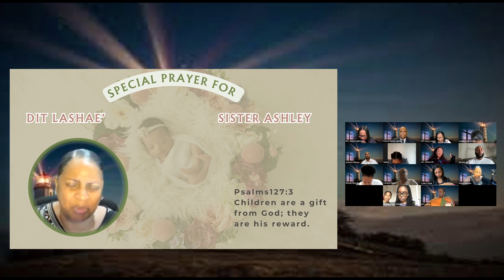BEACONS FOR CHRIST MINISTRY - MAY 19, 2024 - POST SERMON